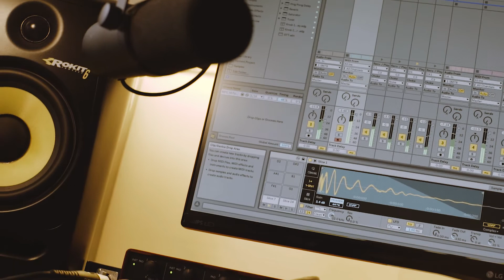mredrollo saturday jam #2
Ableton Live 10, Ableton PUSH2, Roland SPD-SX, Fender Stratocaster Guitar, Fender Squire P Bass, Sure SM7B, Focusrite Scarlet 18i8, U-He Zebra 2, Arturia V Collection 6